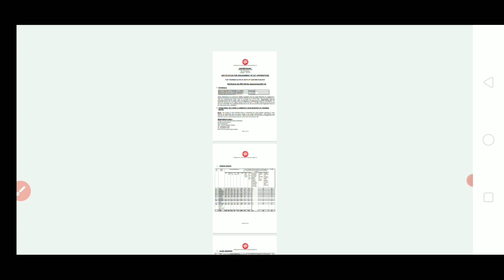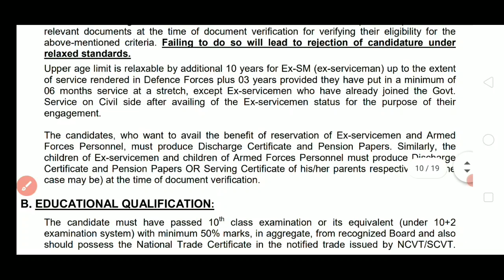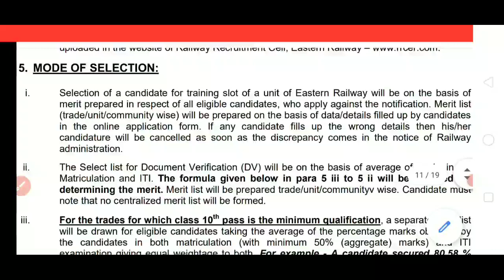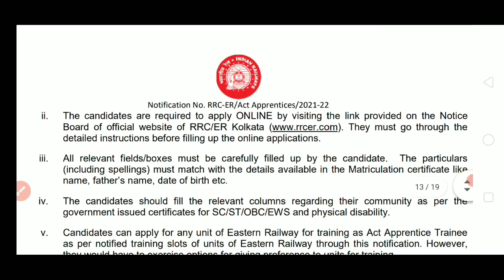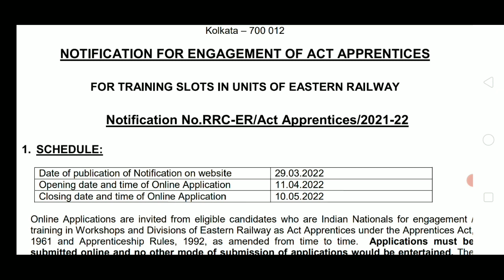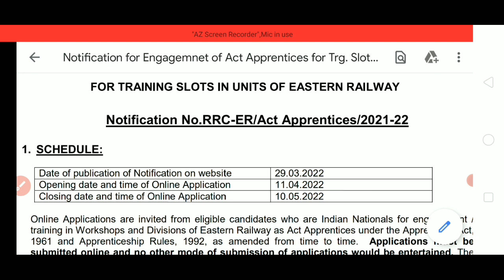🔥 পূর্ব রেলে ১২০১ শূন্যপদে কর্মী নিয়োগ ২০২২ | Eastern Railway Recruitment 2022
This video contains information about eastern railway recruitment 2022  eligibility,age limit, salary, selection process, etc.
Here you will get  Central & State govt. various  post recruitment 2022 news such as eligibility, vacant post, important dates,cut off etc.

Topic Cover :

Indian Railway Recruitment 2022 online apply
Railway Recruitment Jobs Notification 2022
Eastern Railway Recruitment 2022
Eastern Railway Recruitment 2022 online apply
Eastern Railway Jobs 2022
Eastern Railway Job Vacancy 2022
Eastern Railway Notification 2022 pdf download
railway Apprentice Recruitment 2022 online apply
Eastern Railway Apprentice Recruitment 2022
Eastern Railway Apprentice Notification 2022
Indian Railway Apprentice Recruitment 2022
Railway ITI Vacancy 2022
ITI Recruitment in Railway 2022
ITI new Vacancy 2022
Indian Railway ITI Recruitment 2022